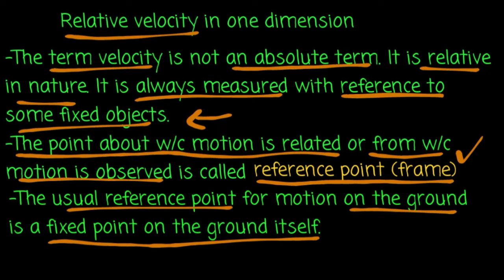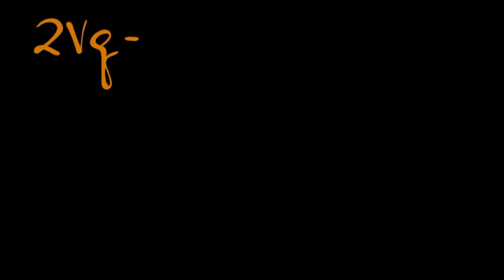Relative velocity (በአማርኛ) Grade 9 Physics Unit 2 Part 4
In this video, relative velocity and how you can calculate it is explained briefly. You also get access to three simple yet important practice questions.